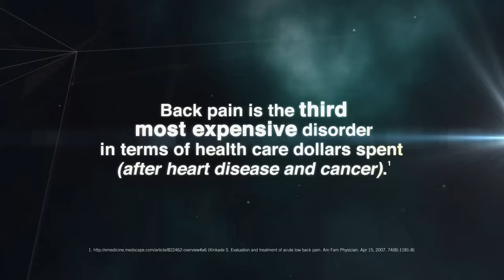Exos Form II Launching April 26 2016